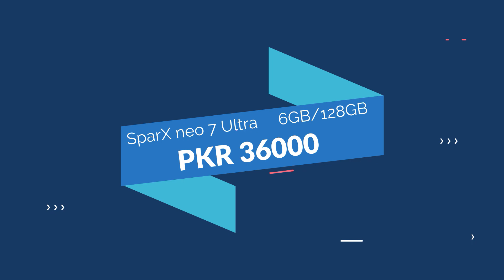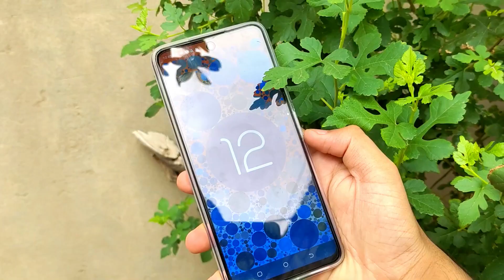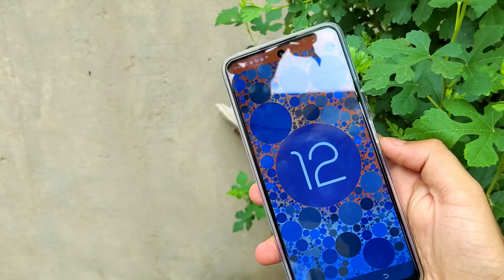Sparx neo 7 ultra vs tecno camon 19 neo | which is better option to buy ?